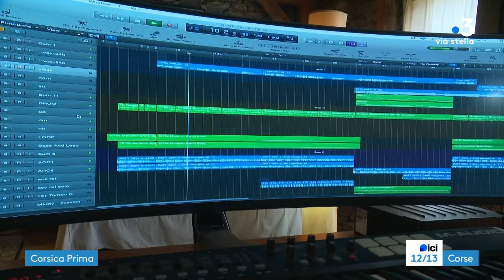Per Sti Lochi à la découverte du Rustinu - Épisode 3 : Valle di Rustinu (Studiu "l'Angelina")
Chaque semaine, la rédaction de France 3 Corse ViaStella vous propose de découvrir les régions insulaires et leurs villages avec la page Per Sti Lochi.

Cette série de quatre reportages, réalisés par Paul Salort et Guillaume Leonetti, vous amène dans le Rustinu.